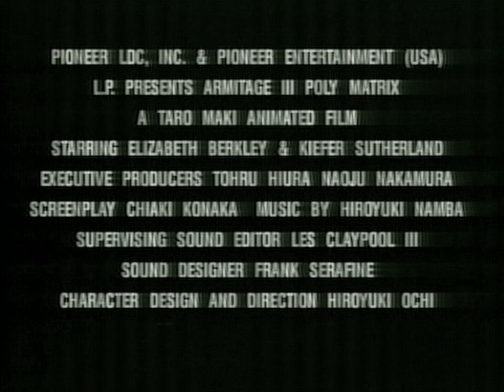Armitage III: Poly-Matrix [1996] - Pioneer Entertainment Trailer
WARNING: This video has been Age Restricted due to graphic content.

As captured from a RetroTink 5X Pro, 1080p Fill, Motion Adaptive Deinterlacing (Frame Lock Sync) with FV310 settings.

I used real PlayStation 2 hardware (SCPH-50003), connected via Component (YPbPr) and output via HDMI to an Avermedia Live Gamer 4K - GC573.

Footage is from Psycho Diver, released by MVM Films (2004).

All subsequent cropping and upscaling to 4K was done using Vegas Pro 18 and Handbrake.